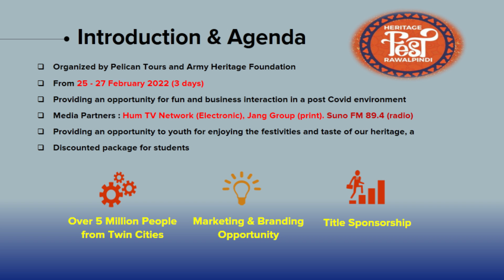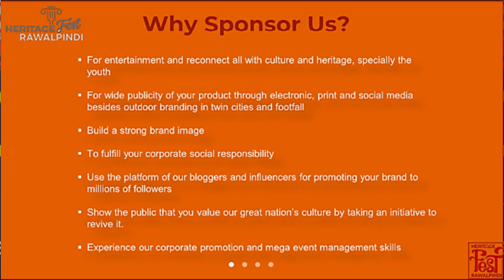"Heritage Fest 2022" |Mega Event |Ahsen Qazi International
I would like to take this opportunity to share with you the details of a three-day Mega Event “Heritage Fest 2022”.

The aim of this mega event is to provide an excellent opportunity to showcase your company and services to more than 5 million people, in which the leading manufacturers of furniture are also participating.

We have a limited number of spaces for the event and serving companies on a first come first serve basis.

Please let me know if you are interested to know more about the event and how your company could benefit